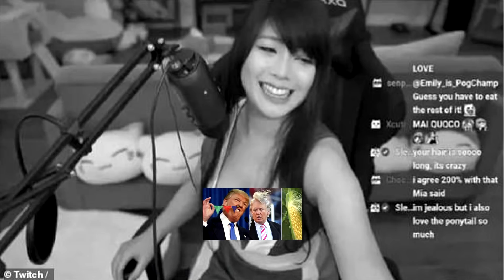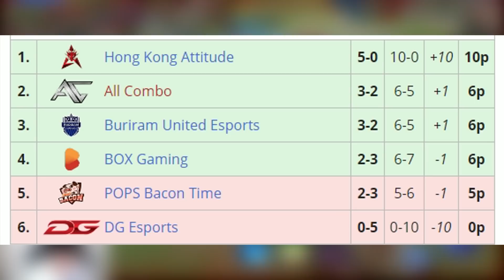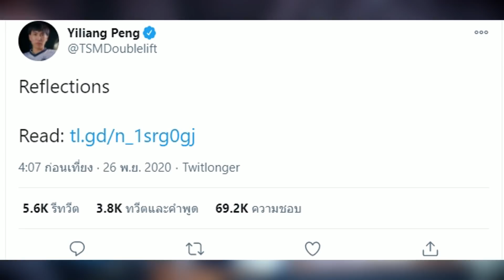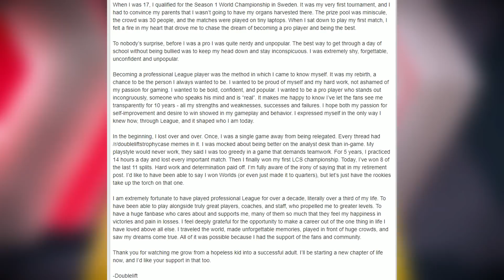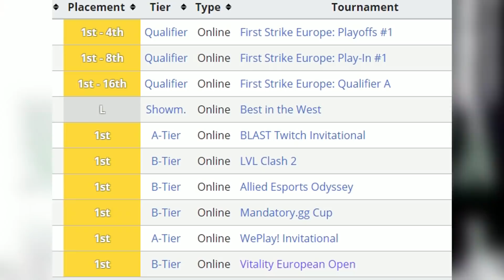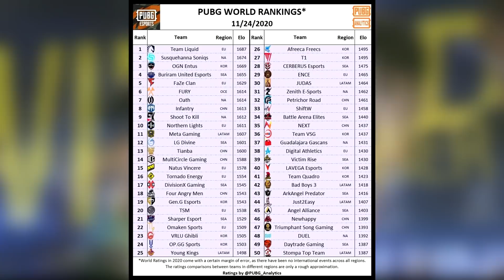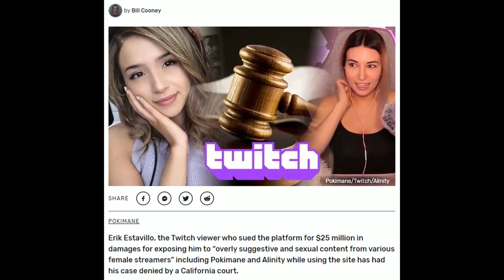เเขนเดียวก็เฟี้ยวได้,ชายหนุ่มฟ้องTwitch 25ล้าน | zNewS